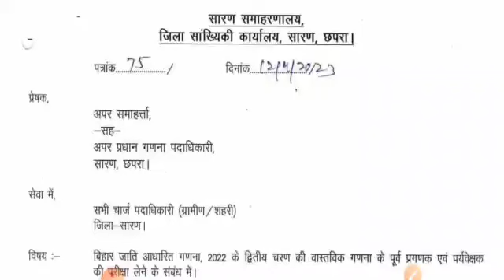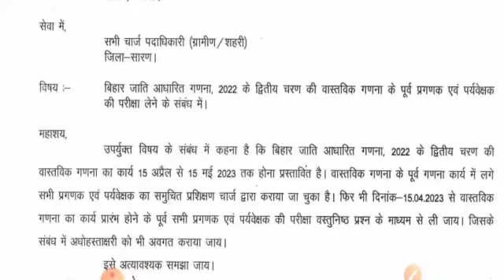सभी प्रगणक और पर्यवेक्षक की होगी परीक्षा।SUN 7H